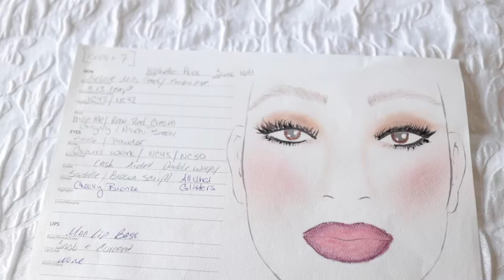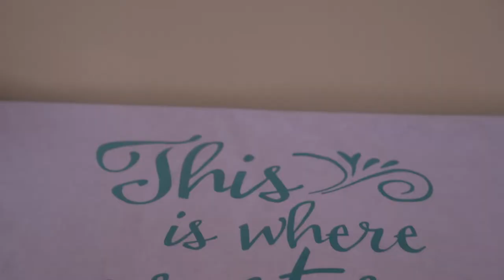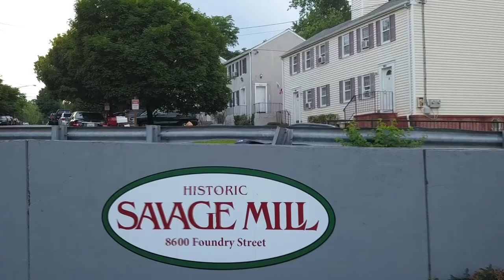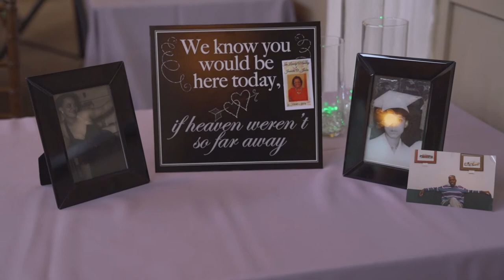Michelle & Devin Wedding Film at Historic Savage Mill in Savage MD | June 2019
Wedding Film at Historic Savage Mill in Savage MD